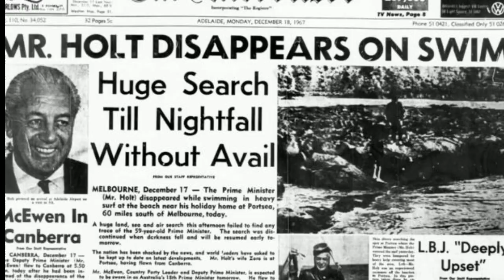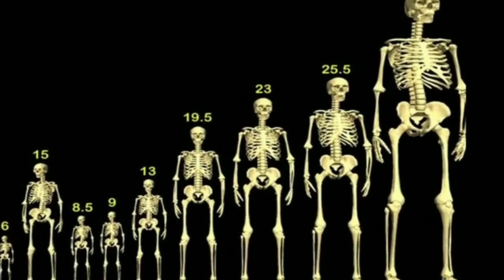दुनिया के पांच रहस्य जो आज भी अनसुलझे है || FACT BY FAILURE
दुनिया के पांच रहस्य जो आज भी अनसुलझे है